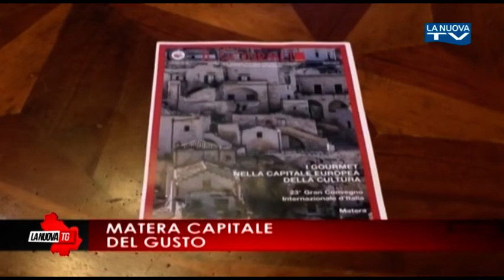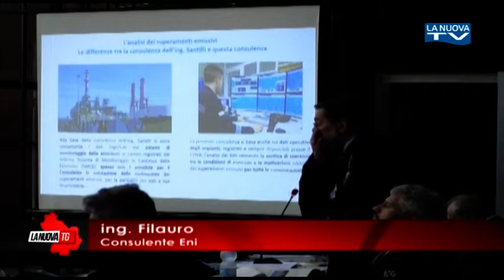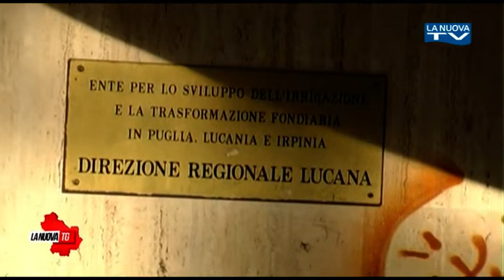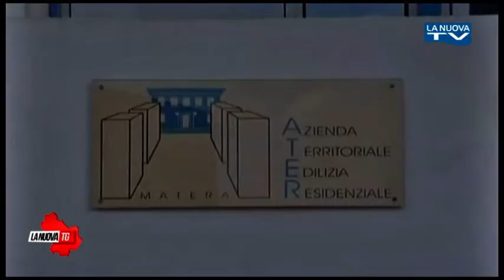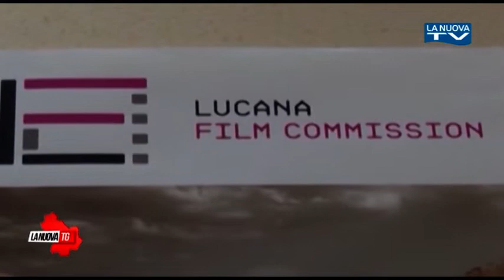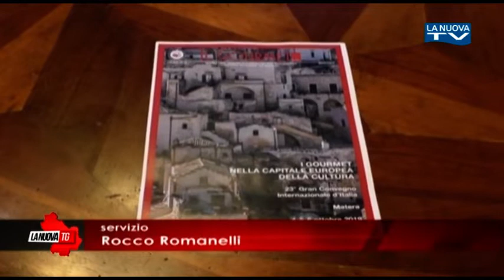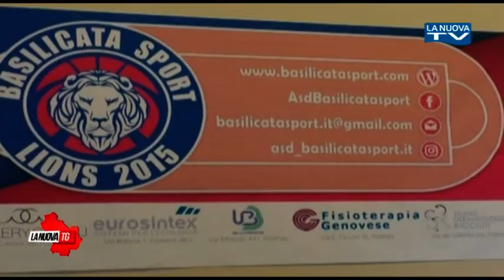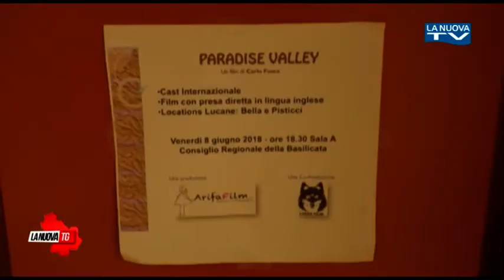La Nuova Tg edizione 13.50 3 ottobre 2019